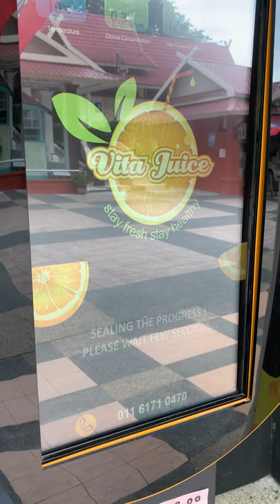Instant Orange Juice Machine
I see these fresh orange juice machines all over SE Asia. This one is outside a museum in Kuala Lumpur. I think they're a great idea. (February 2020)